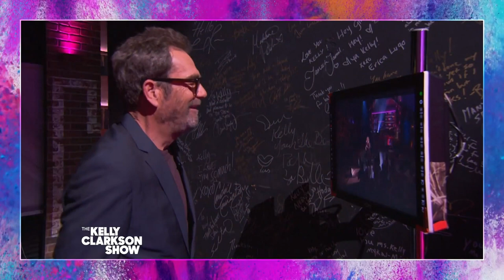See Huey Lewis' Hidden Cameo In 'Back To The Future'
Huey Lewis tells Kelly Clarkson how he ended up writing "The Power of Love" for "Back to the Future" even though he was skeptical about the idea at first. Plus, he explains how he went donned a disguise to make a hidden cameo in the film.